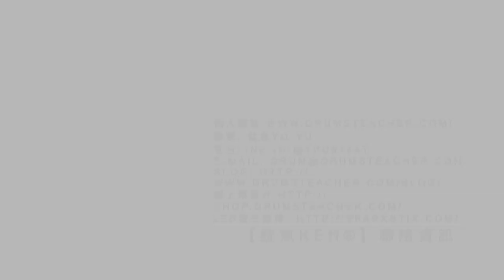【爵士鼓手魷魚kEN®】🥁🎼DrumsTeacher.com™🎶表演.課程 (2019-06🎵爵士鼓學員；幼兒班.學生班.成人班 音樂打擊樂器團體課程) Drum SparxStix